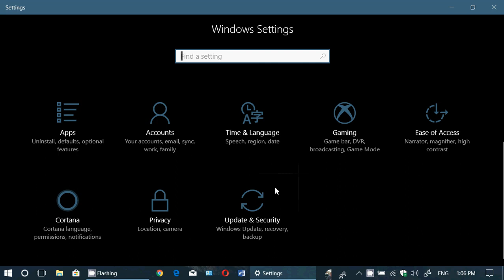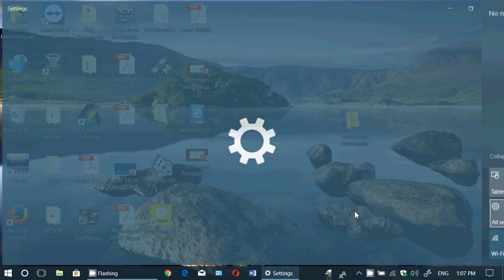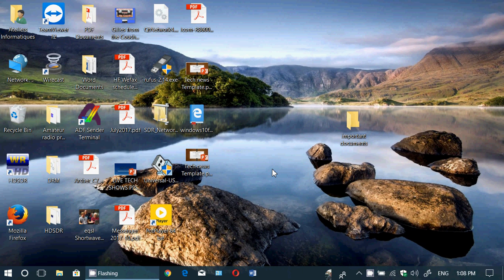Windows 10 Fall Creators update What to do if you have problems you can roll back to previous versio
If you want to roll back to the previous version of Windows 10 and prevent Fall Creators update here is what to do